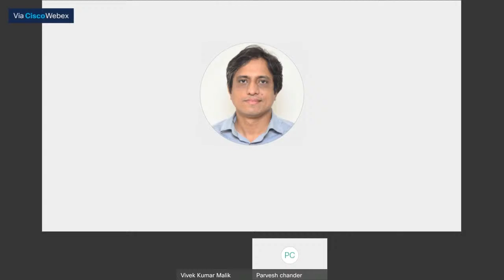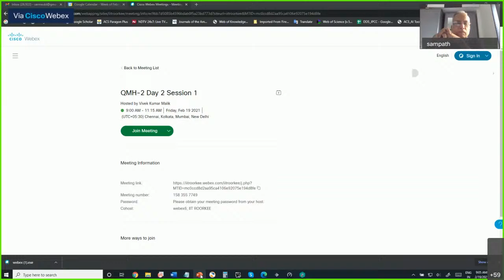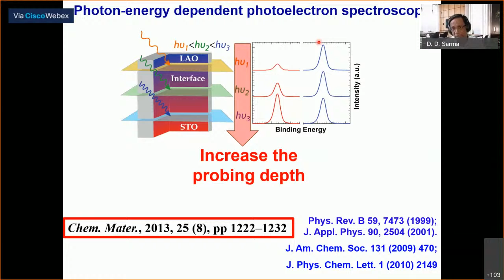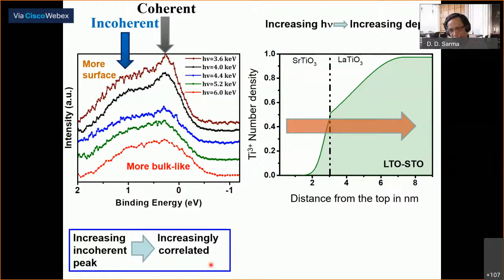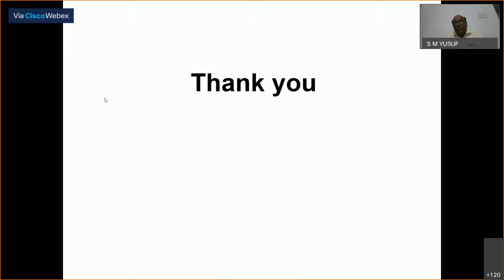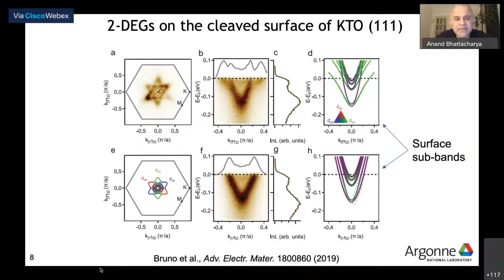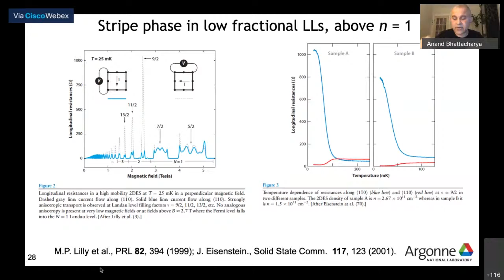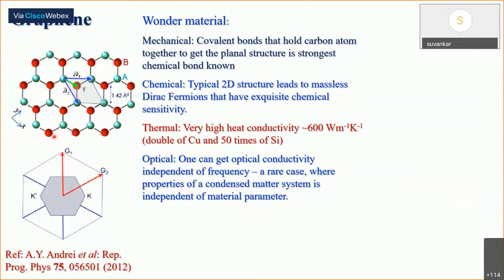Quantum-Matter Heterostructures Day 2 Session 1